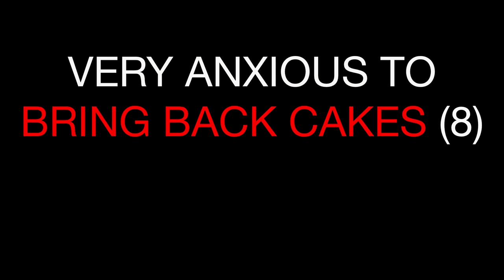Dances with words: John Halpern at TEDxAlbertopolis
Depending on which newspaper you read, you might know John Halpern as 'Paul', 'Dada', 'Mudd' or 'Punk'. As cryptic crossword setter for The Guardian, The Times, The Financial Times, The Independent and The Daily Telegraph, he sees wordplay everywhere, from street signs to restaurant menus, where 'desserts' might be 'stressed' backwards and 'spring water' is a rearrangement of 'tiger prawns'.

In this heartfelt TEDx talk, he shares his belief in the power of words and wordplay to bring people together.